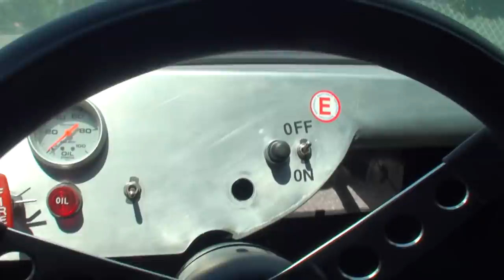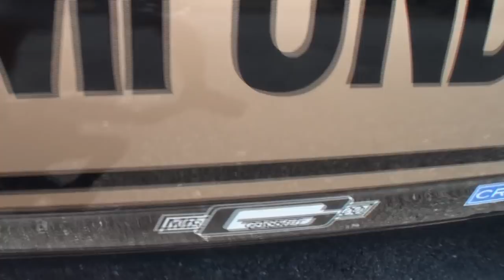1969 Plymouth Barracuda Hemi Under Glass & Engine Sound & Wheelie My Car Story with Lou Costabile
On "My Car Story" we're at the Carlisle Events in Carlisle PA on 7-12-18.

We're looking at a 1969 Plymouth Barracuda Hurst Shifter Sponsored Car known as “ Hemi Under Glass”.  The car comes with the Blown 426 CI Hemi engine mounted in the back of the car.

The car's Driver is the Legendary Bob Riggle who has been doing Wheelies at Drag Race Events since 1965.  Today happens to be Bob’s birthday and he’s 83 years old.  He was delighted to start the car to bring it into the building to show Fans, and he shared a little Wheelie on the way in!  It’s Bob’s birthday, and yet he gave the present to us.

Bob, YOU ARE THE KING OF THE WHEEL STANDERS!

Thank you for this interview.

If you’re interested in learning about the different events at the Carlisle Events, go to the